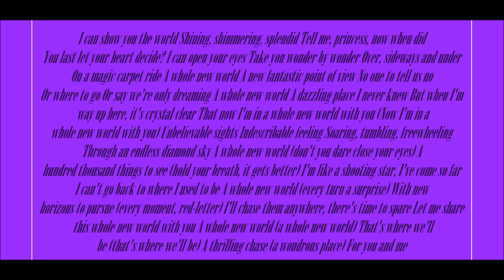Aladdin, A Whole New World Lyrics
Lyrics Below:
You last let your heart decide?
But when I'm way up here, it's crystal clear
Unbelievable sights
Indescribable feeling
A whole new world (don't you dare close your eyes)
A hundred thousand things to see (hold your breath, it gets better)
I'm like a shooting star, I've come so far
A whole new world (every turn a surprise)
With new horizons to pursue (every moment, red-letter)
I'll chase them anywhere, there's time to spare
A whole new world (a whole new world)
That's where we'll be (that's where we'll be)
A thrilling chase (a wondrous place)